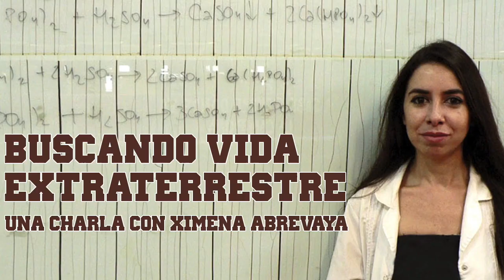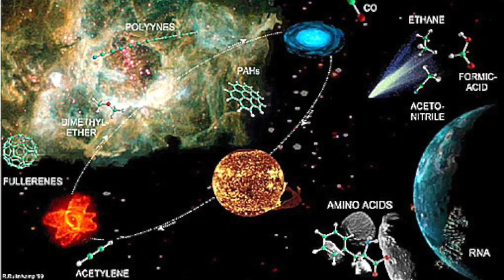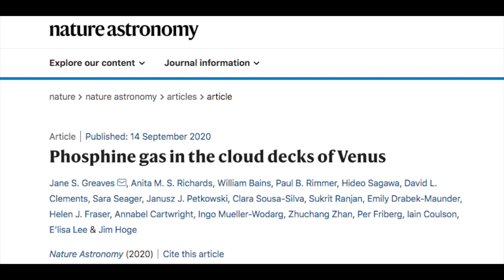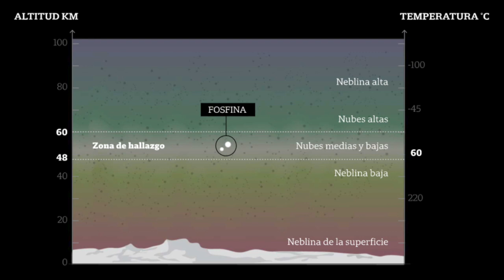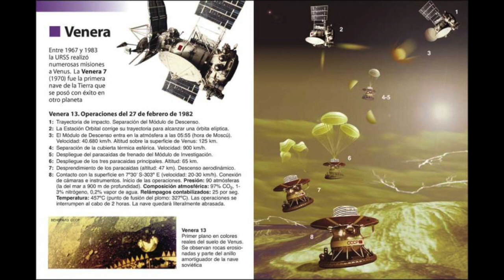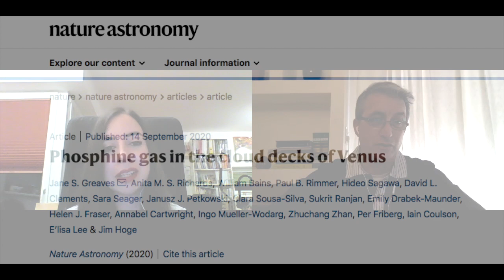¿VIDA en VENUS? El descubrimiento de FOSFINA en su atmósfera - Con Ximena Abrevaya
El reciente descubrimiento de fuertes indicios de existencia de fosfina en la atmósfera de Venus, ha nuevamente acrecentado aquellas ideas de Carl Sagan hace ya algunas décadas respecto a la existencia de vida en nuestro planeta vecino.

Ximena Abrevaya es Dra. en Ciencias Biológicas por la Universidad de Buenos Aires, y se ha especializado en astrobiología, convirtiéndose en una de las referentes en nuestro país. Conversamos con ella sobre este trabajo reciente publicado y todas sus implicancias.